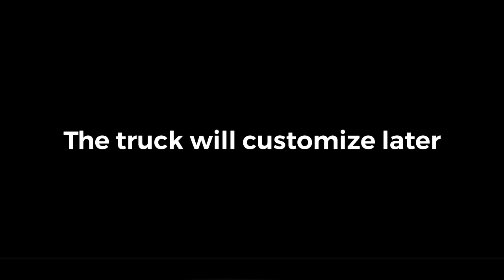How to Paint Remote Control Car Cardboard Tractor Truck Hydraulic Dumper Truck Body handmade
This dumper truck I gonna show you on this video is the full painting body parts and made from the easy material with electrical online purcashing that really amazing handmade and powerful ourdoor working with your favorite environment. It's look like the real truck.
In this video material:
- ATM Spray (Black, White and Silver).
- Other material find in the previous uploaded.

Command what you want.

This Truck will customize later...